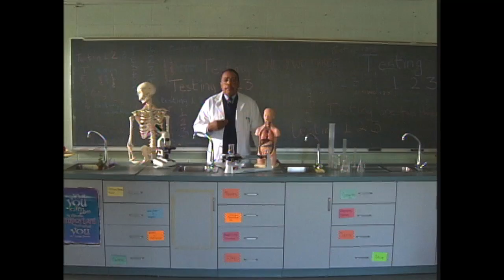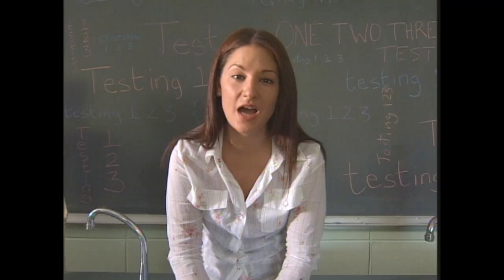Testing ... One, Two, Three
Every year, millions of animals are routinely tortured and killed―all in the name of research. Watch the video and find out ways that you can help fight abuse in the lab